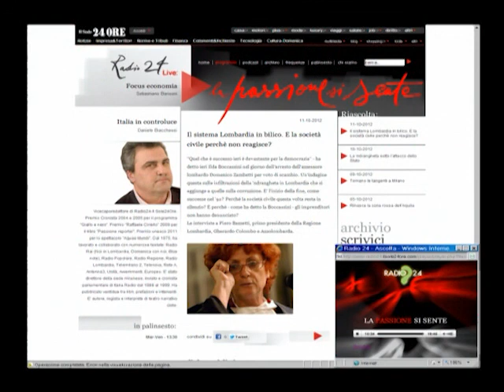Expo 2015 * Corruzione in Lombardia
Estratto da Italia in controluce - Radio 24

Il sistema Lombardia in bilico. E la società civile perchè non reagisce?